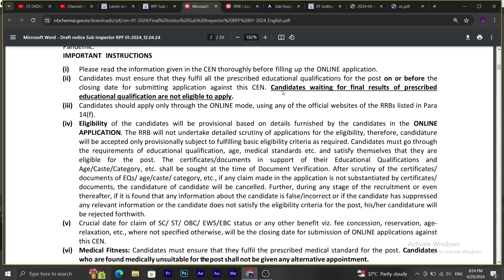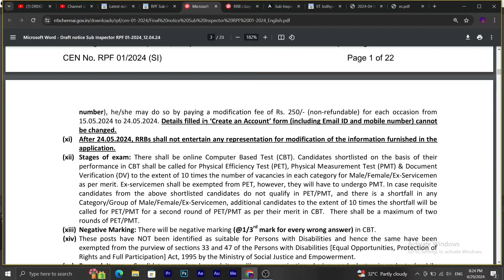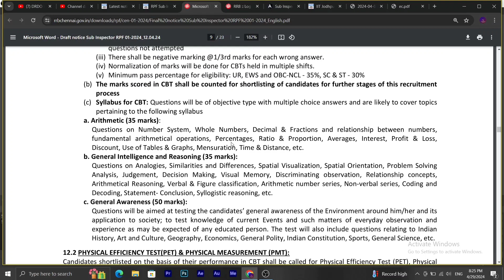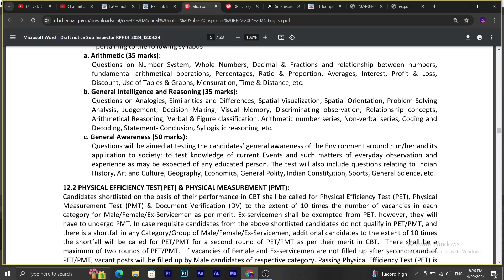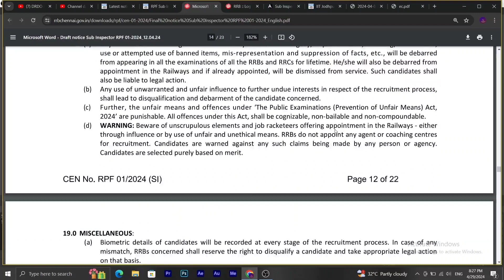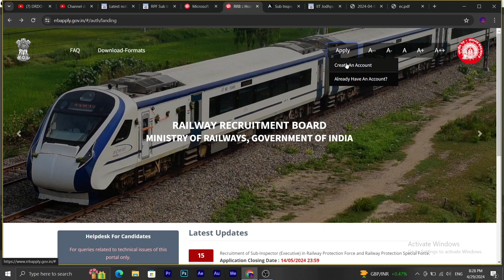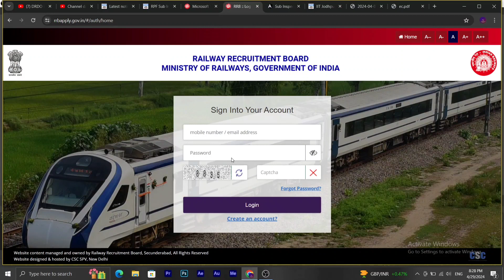RRB Recruitment 2024 | Executive | 400+ vacancies | Any Dept | Complete details in tamil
In this video RRB RECRUITMENT 2024 for the post of Sub-Inspector (Executive) is explained along with qualifications and eligibility criteria with official notification. Any discipline/depts can apply for the post mentioned above.